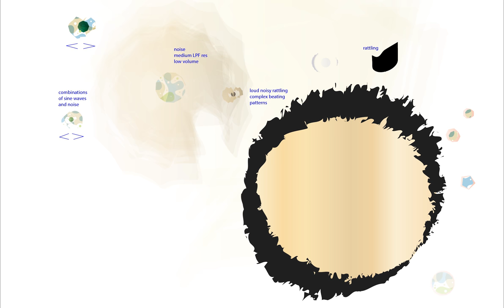161122_polygon1-ann-psAs-OG_1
the 1st of 2 interpretations of an annotated version of polygon1 by Oded Geizhals on psNLr25kE-sub-ALPKnLKACK99L_sw, recorded during ccloudlab1's first development stage.